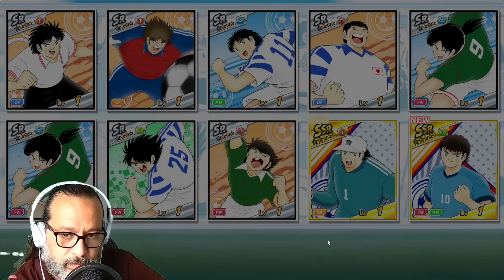DIFFERENT Account for Giveaway! Info Video Coming Soon - Full Steps JP Banner - Captain Tsubasa DT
Thanks for coming by the channel! Hope you enjoyed the content enough to consider subbing! Have a great day!